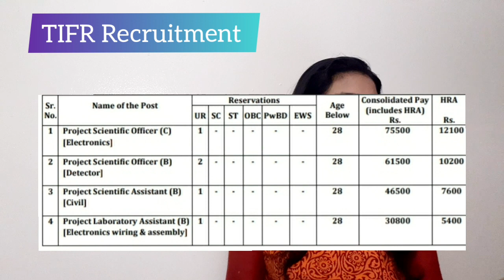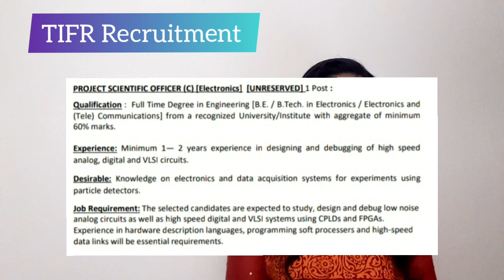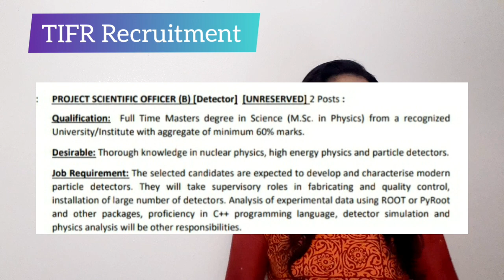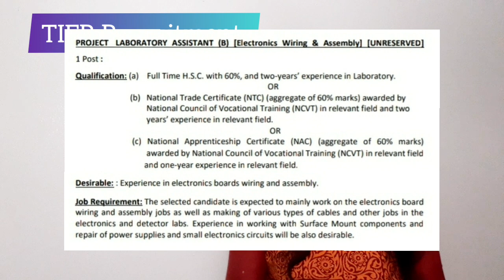TIFR Recruitment 2021| Slary upto 75,000| Latest Jobs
Apply here